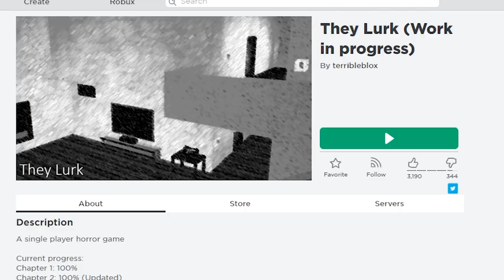ROBLOX THEY LURK (CHAPTERS 1-4) | ROBLOX HORROR GAME